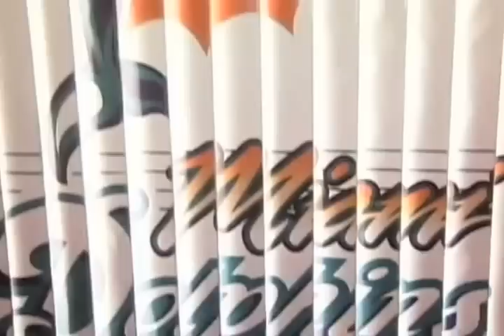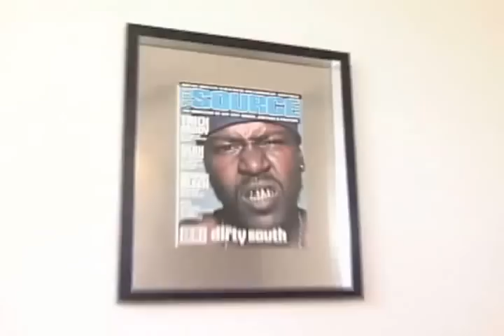Trick Daddy's Cars on CRIBS